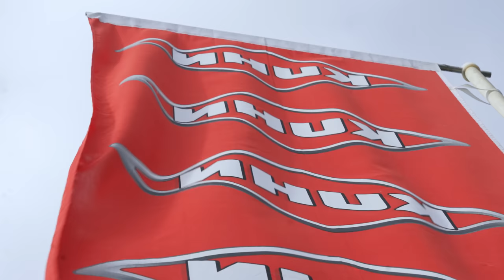KUHN NOUS FAIT LA DÉMONSTRATION DE L'ANNÉE ! 14 MACHINES et des clients internationaux !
Début Octobre, Kuhn nous a invité à sa démonstration d'échelle internationale, qui a eue lieu en France près de Bordeaux, dans les sables blancs !
Les nouveaux outils étaient présents, de quoi vous en mettre plein les yeux !

Bon visionnage ! Partagez à vos amis !